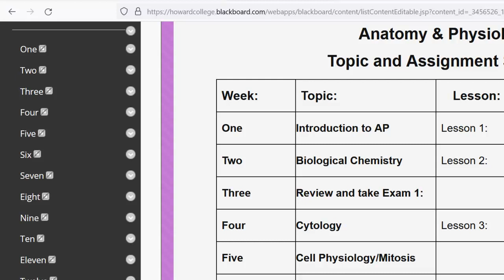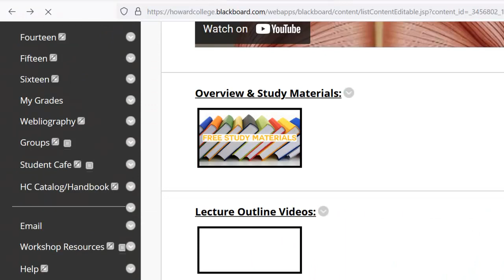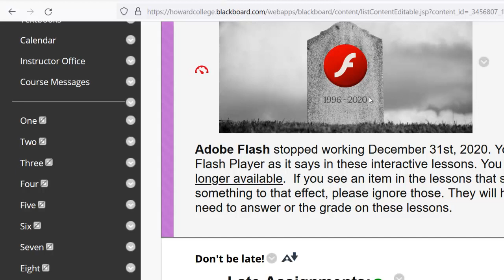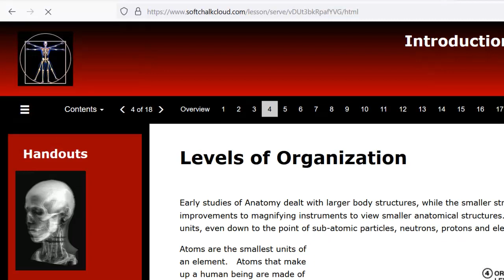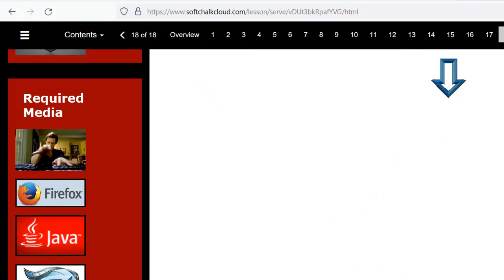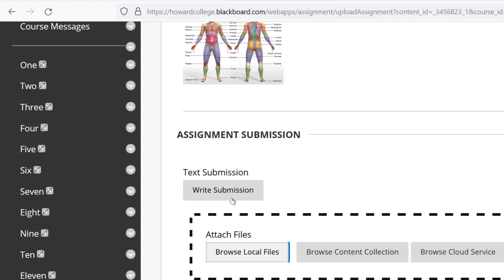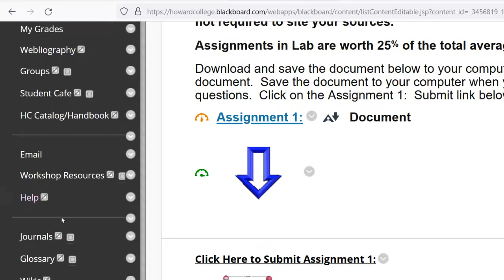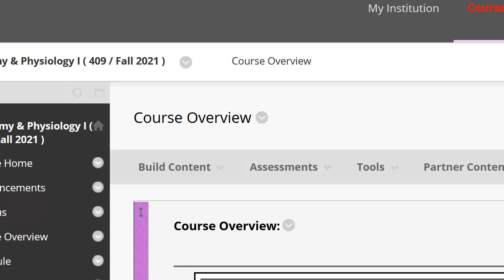Week 1 API Lecture and Lab